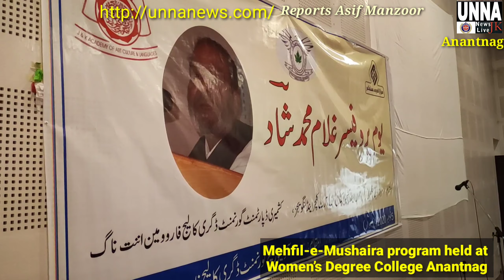Mehfil-e-Mushaira programme held at Women’s Degree College Anantnag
Mehfil-e-Mushaira programme held at Women’s Degree College Anantnag#poetry Mehfil-e-Mushaira